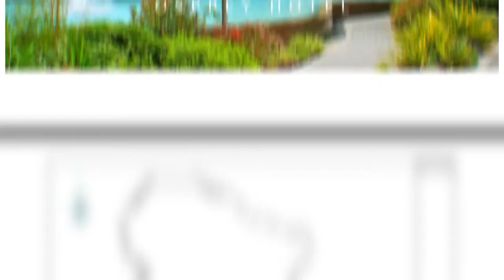Anthony Johns Osprey Hotel 1080p HD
Anthony Johns Landscape Design Ltd. design and developed the of the Osprey Hotel Garden in Naas